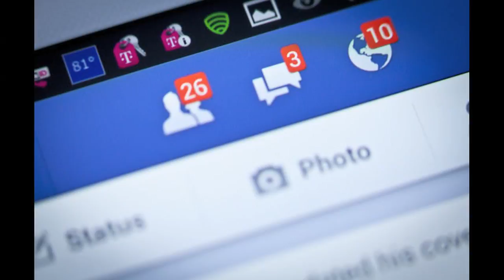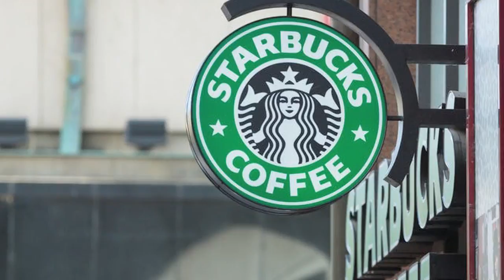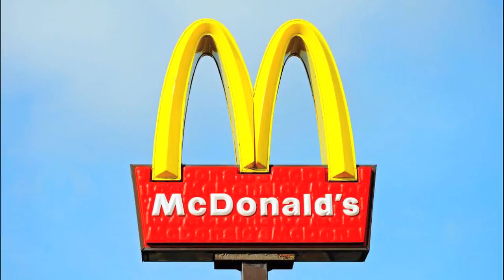Top 15 Most Hated Brands In The World | What A Brand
Wegmans is the most loved company in the United States, with Amazon coming in second. And both businesses are thriving, not surprisingly.
What is surprising, however, are the vast number of businesses who continually screw up time and time again. While some of these screw ups might amount to nothing more than customer service issues, others have hurt or even killed people. Is it any wonder people hate such companies?